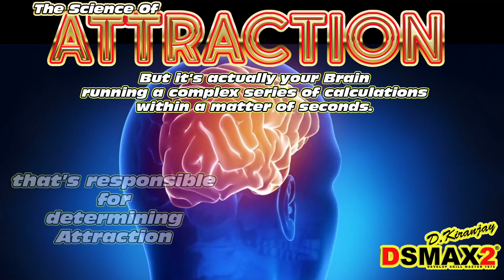why is SCIENCE OF Attraction important to me ?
Science of attraction
how to understand attraction at a higher level to achieve an enhanced experience in love

High levels of dopamine and a related hormone, norepinephrine, are released during attraction. These chemicals make us giddy, energetic, and euphoric, even leading to decreased appetite and insomnia – which means you actually can be so “in love” that you can't eat and can't sleep

Meanwhile, attraction seems to be a distinct, though closely related, phenomenon. While we can certainly lust for someone we are attracted to, and vice versa, one can happen without the other. Attraction involves the brain pathways that control “reward” behavior (Figure 1), which partly explains why the first few weeks or months of a relationship can be so exhilarating and even all-consuming.

Dopamine, produced by the hypothalamus, is a particularly well-publicized player in the brain’s reward pathway – it’s released when we do things that feel good to us. In this case, these things include spending time with loved ones and having sex. High levels of dopamine and a related hormone, norepinephrine, are released during attraction. These chemicals make us giddy, energetic, and euphoric, even leading to decreased appetite and insomnia – which means you actually can be so “in love” that you can’t eat and can’t sleep. In fact, norepinephrine, also known as noradrenalin, may sound familiar because it plays a large role in the fight or flight response, which kicks into high gear when we’re stressed and keeps us alert. Brain scans of people in love have actually shown that the primary “reward” centers of the brain, including the ventral tegmental area and the caudate nucleus, fire like crazy when people are shown a photo of someone they are intensely attracted to, compared to when they are shown someone they feel neutral towards (like an old high school acquaintance).

Finally, attraction seems to lead to a reduction in serotonin, a hormone that’s known to be involved in appetite and mood. Interestingly, people who suffer from obsessive-compulsive disorder also have low levels of serotonin, leading scientists to speculate that this is what underlies the overpowering infatuation that characterizes the beginning stages of love.

The Friend Zone
Last but not least, attachment is the predominant factor in long-term relationships. While lust and attraction are pretty much exclusive to romantic entanglements, attachment mediates friendships, parent-infant bonding, social cordiality, and many other intimacies as well. The two primary hormones here appear to be oxytocin and vasopressin (Figure 1).

Oxytocin is often nicknamed “cuddle hormone” for this reason. Like dopamine, oxytocin is produced by the hypothalamus and released in large quantities during sex, breastfeeding, and childbirth. This may seem like a very strange assortment of activities – not all of which are necessarily enjoyable – but the common factor here is that all of these events are precursors to bonding. It also makes it pretty clear why having separate areas for attachment, lust, and attraction is important: we are attached to our immediate family, but those other emotions have no business there (and let’s just say people who have muddled this up don’t have the best track record).

Love Hurts
This all paints quite the rosy picture of love: hormones are released, making us feel good, rewarded, and close to our romantic partners. But that can’t be the whole story: love is often accompanied by jealousy, erratic behavior, and irrationality, along with a host of other less-than-positive emotions and moods. It seems that our friendly cohort of hormones is also responsible for the downsides of love.

Dopamine, for instance, is the hormone responsible for the vast majority of the brain’s reward pathway – and that means controlling both the good and the bad. We experience surges of dopamine for our virtues and our vices. In fact, the dopamine pathway is particularly well studied when it comes to addiction. The same regions that light up when we’re feeling attraction light up when drug addicts take cocaine and when we binge eat sweets. For example, cocaine maintains dopamine signaling for much longer than usual, leading to a temporary “high.” In a way, attraction is much like an addiction to another human being. Similarly, the same brain regions light up when we become addicted to material goods as when we become emotionally dependent on our partners (Figure 2). And addicts going into withdrawal are not unlike love-struck people craving the company of someone they cannot see.